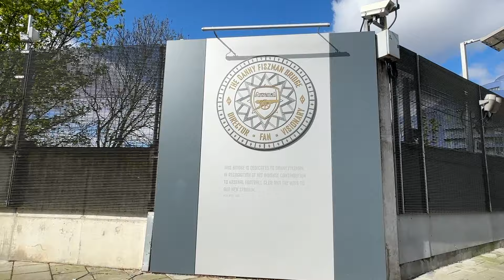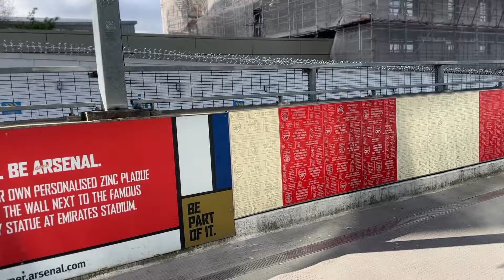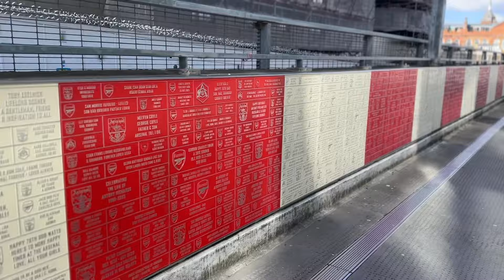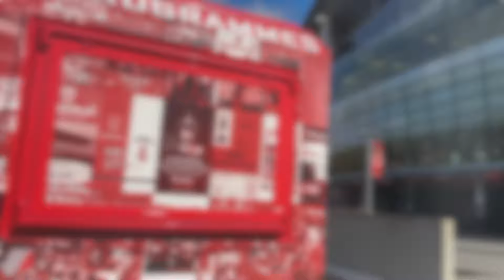ARSENAL F.C, ARSENAL MARKET, ARSENAL STADIUM, ARSENAL EMIRATES STADIUM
The Arsenal Football Club, commonly known as Arsenal, is an English professional football club based in Holloway, North London. Arsenal compete in the Premier League, the top flight of English football. In domestic football, Arsenal has won 13 league titles (including one unbeaten title), a record 14 FA Cups, two League Cups, 17 FA Community Shields and a Football League Centenary Trophy. In European football, they have one European Cup Winners' Cup and one Inter-Cities Fairs Cup. In terms of trophies won, it is the third-most successful club in English football